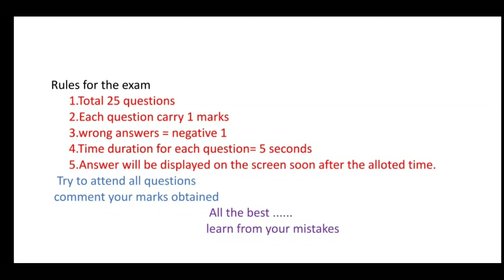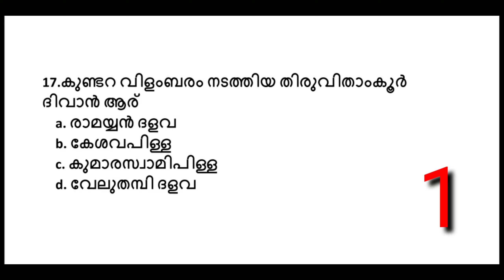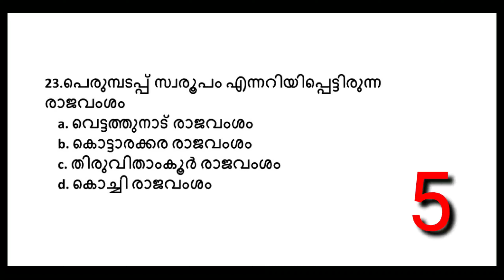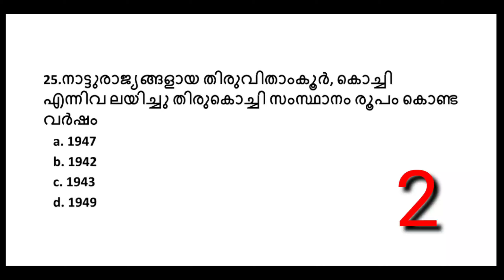kerala psc|Ldc 2020lLgs|previous year questions and answers|upsa|Fireman|Mock test part 15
This video contains questions related to kerala history. The important questions asked in psc exams is given as mock test.Try to attend the Mock test.

Ldc question paper discussion (069/2017)

Upsa question paper discussion

Scorer's zone
This is a channel completely for psc, ssc, studies. We will provide you with daily video updates of our channel in group

Queries solved
1.Psc previous questions and answers ldc
2.Psc previous questions and answers malayalam
3.Psc previous questions and answers police
4.Psc previous questions and answers Upsa
5.Psc previous questions and answers lpsa
6.Psc miscellaneous previous questions
7.Psc exam preparation
8.Psc previous questions and answers lgs
9.Psc ldc previous year question papers with answers
10.psc mock test
11.Psc mock test ldc
12.Psc mock test malayalam
13.Psc mock test lgs
14.Psc mock test gk
15.Psc mock test 2020
16.Psc ld clerk mock test
17.Psc mock test excise
18.Psc mock test for ldc 2020
19.Psc mock test for last grade in malayalam
20.Psc fireman mock test
21.Psc mock test in malayalam lgs
22.Psc ldc mock test in malayalam
23.kerala Psc mock test
24.Psc miscellaneous mock test